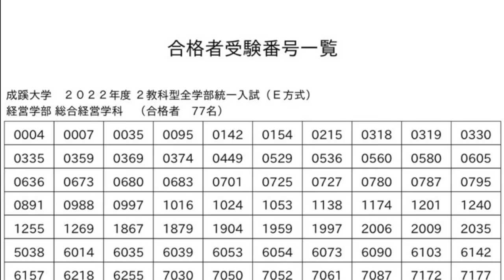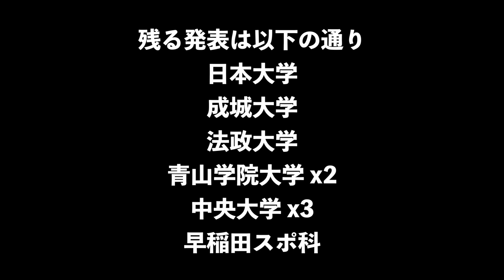【早稲田スポ科を目指す坂上】成蹊大学合格発表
‹出演者情報›
もりてつ
発音指導士